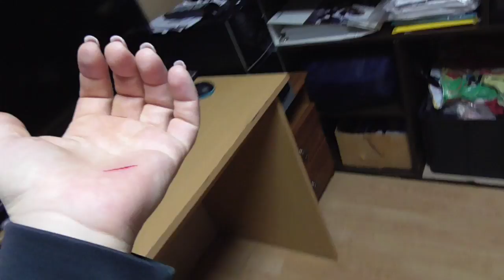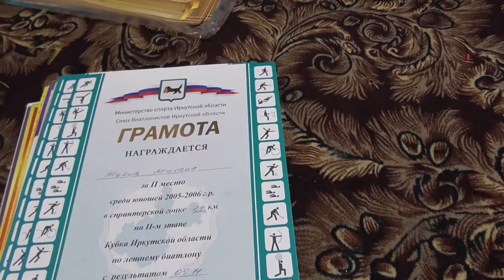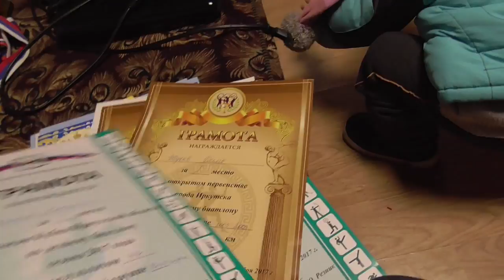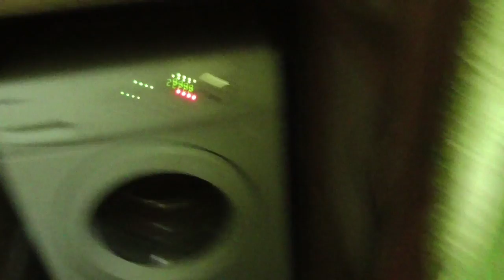Гуляю с детьми/У нас течь в трубе/Покупки.Семья Жуковых